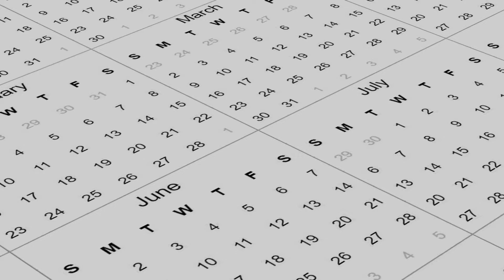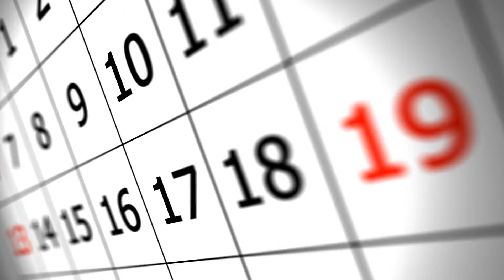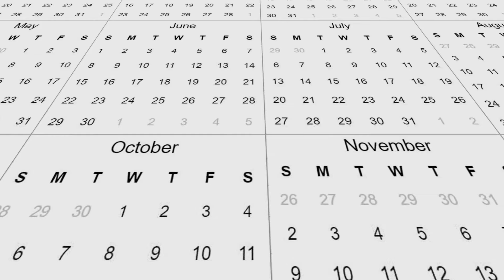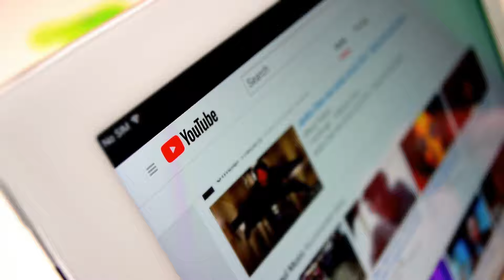The Tragic Downfall Of The '07 New England Patriots | Full NFL Documentary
This is a video about the tragic downfall of the almost perfect team, the 2007 New England Patriots. They had talent with Tom Brady, Randy Moss, Wes Welker, Mike Vrabel, Asante Samuel, and more. It is one of the biggest upsets in sports history.

Welcome to Football Lore, the ultimate destination for die-hard fans and newcomers alike who are passionate about the thrilling world of NFL and college football. Our channel dives deep into the rich tapestry of football history, unearthing captivating stories, legendary moments, and unforgettable players that have shaped the game. From behind-the-scenes insights to in-depth analyses of iconic games, Football Lore offers a unique blend of entertainment and education. Whether you're a lifelong supporter or just getting acquainted with the gridiron, our documentary-style content brings you closer to the heart-pounding action and the compelling narratives that make football more than just a game.